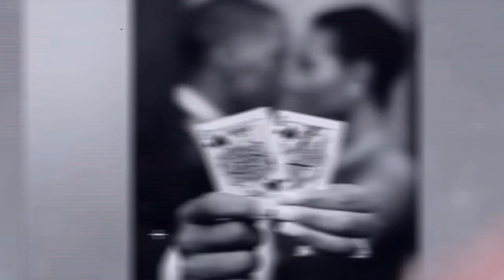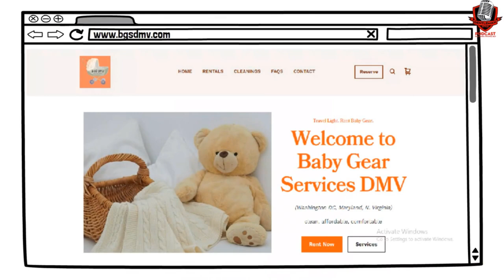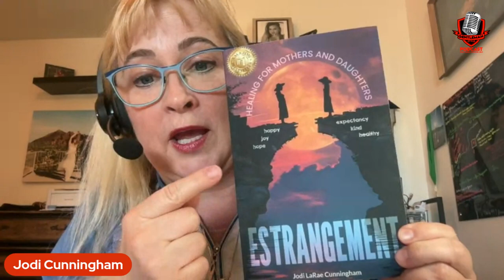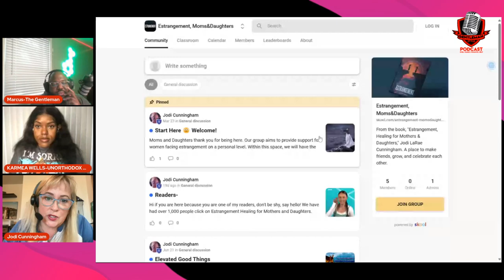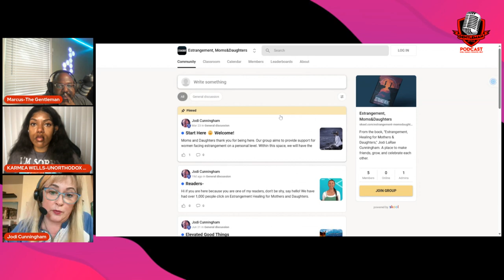Estranged from Family? Here’s How to Heal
Are you struggling with family estrangement? In this powerful episode, “Estranged from Family? Here’s How to Heal” Marcus Norman and Karmea Wells sit down with Jodi Cunningham, an expert in navigating the complex and often painful journey of estrangement between mothers and daughters.

Jodi brings a unique perspective, drawing from her personal story and deep insights to help families heal and rebuild their connections. If you’ve felt the pain of broken relationships and are searching for ways to mend those ties, this conversation is for you.

Family estrangement is a reality many face, yet it's often kept in the shadows. This discussion dives into the heart of the issue, addressing the emotional and psychological impacts of estrangement and offering guidance on how to navigate these challenging waters. Whether you're a parent or a child caught in the struggle, Jodi's wisdom will provide clarity and comfort.

Timestamps:
0:00 - Meet Marcus & Karmea
1:15 - Meet Jodi Cunningham
3:00 - The Personal Story Behind Estrangement
5:30 - Generational Patterns of Estrangement
8:45 - The Emotional Toll of Family Estrangement
15:45 - Coping with Estrangement as a Parent
19:00 - How Faith Plays a Role in Healing
27:00 - Strategies for Reaching Out and Reconnecting
31:15 - Overcoming Guilt and Shame in Estrangement
35:00 - The Power of Forgiveness in Healing Relationships
45:15 - Practical Steps for Rebuilding Family Bonds
52:30 - Final Thoughts

About the Hosts:
Marcus Norman: Entrepreneur, podcast host, and passionate advocate for personal development. Marcus brings meaningful conversations to the forefront, helping his audience grow and thrive.
Karmea Wells: Co-host with a rich background in mental health advocacy, Karmea is dedicated to fostering open dialogues that promote healing and self-awareness.

About Jodi:
Jodi Cunningham is an author and speaker with a deep focus on family estrangement, especially between mothers and daughters. Her work is driven by her personal journey and commitment to helping others find peace and reconciliation in their relationships.